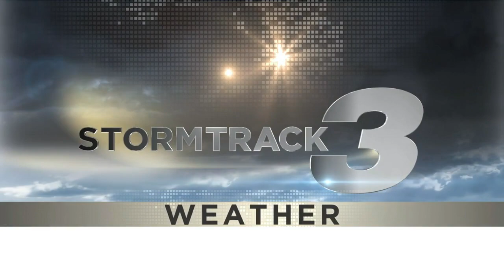Mason Ramsey stops by News 3 This Morning